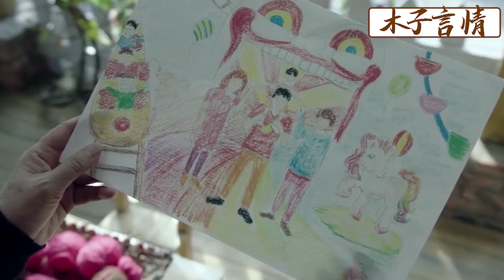出軌丈夫鐵了心要和妻子離婚，怎料6歲女兒唱了一首歌后，他立馬改了主意！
WMDA 4